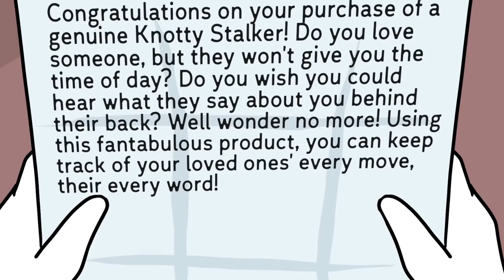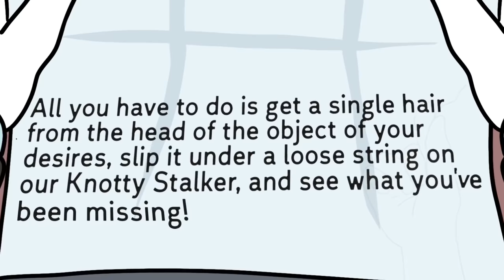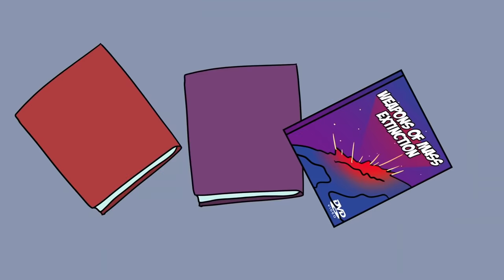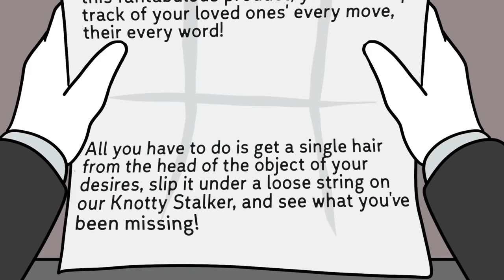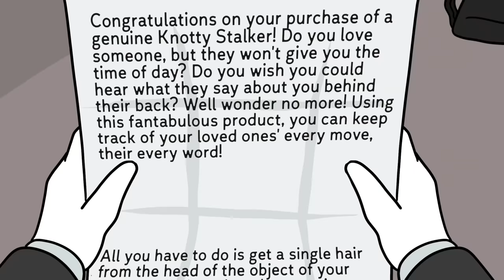SCP-693 Búp bê Rình mò (Hoạt hình SCP)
Tiến sĩ Bob mang đến cho bạn đối tượng thuộc lớp Euclid của Tổ chức SCP, SCP-693 Búp Bê Rình Mò hoạt hình.

SCP-693 là một loạt búp bê hình người dài 18 cm, mỗi con được làm từ một sợi dây, với các hạt mã não để làm mắt. SCP 693 giống như một con búp bê dây bình thường cho đến khi một sợi tóc của một người còn sống được nhét vào trong một vòng dây của nó, lúc này, con búp bê SCP693 bắt đầu chuyển động theo ý mình, miêu tả các hành động hiện tại của bất kỳ ai mà nó đồng bộ.
Video này có nguồn từ do AdminBright viết, được phát hành dưới Creative Commons Sharealike 3.0.